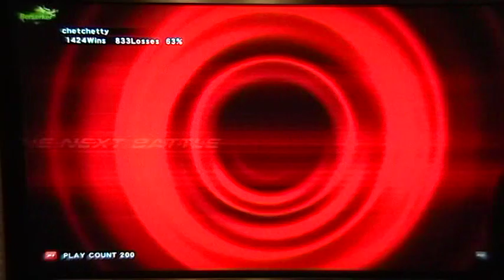ChetChetty (Paul) vs Insaneless (Julia,Ganryu) - Strong Style III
NorCal Major: Strong Style III

Tekken 6: Bloodline Rebellion Singles Tournament